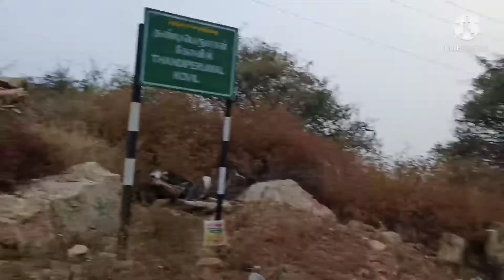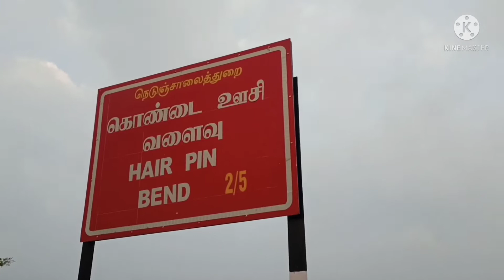நண்பன் உடன் கோவை, கட்டாஞ்சி மலையில் ஒரு இனிய சைக்கிள் பயணம் l cycling in Kattan hill, PNP, Covai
நண்பன் உடன் கோவை, பெரியநாயக்கன் பாளையம் கட்டாஞ்சி மலையில் ஒரு இனிய சைக்கிள் பயணம் l Cycling in  Kattan hill, Periyanaicken Palayam, Covai

தன்டிகை பெருமாள் கோவில்

Track & trail Montra cycles Review

Best Mountain Cycling - KATTAN HILL